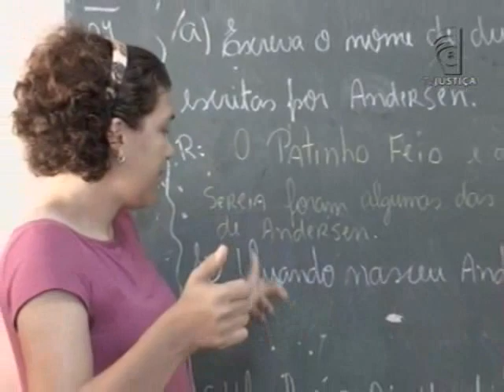Cobrança abusiva (13/09/13)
Ministério Público Federal (MPF) em São Paulo (SP) entra com uma ação contra a União para proibir que os Centros de Formação de Condutores (CFC) cobrem valores adicionais dos deficientes auditivos que querem tirar carteira de habilitação.